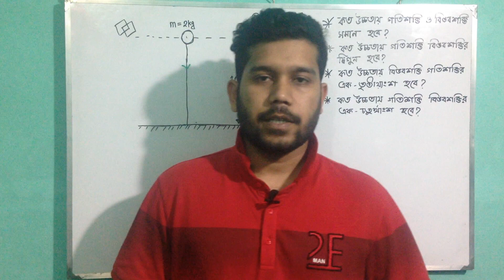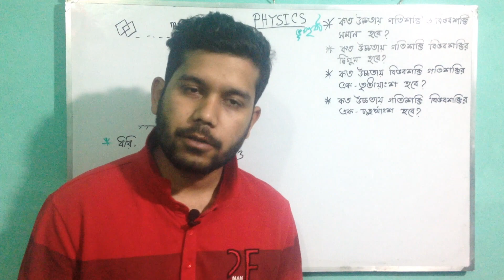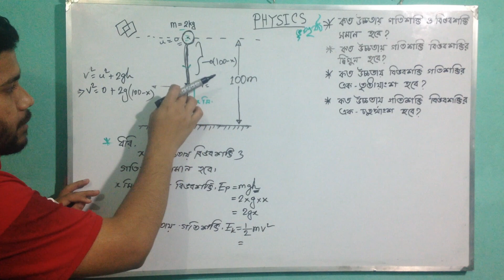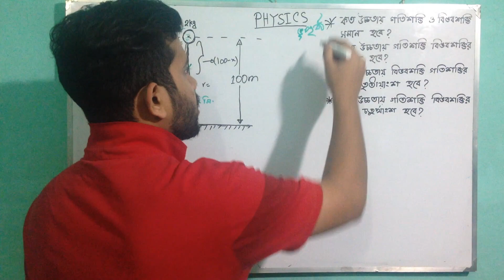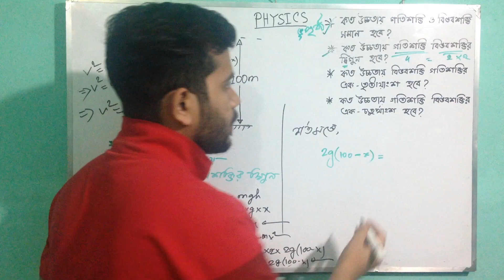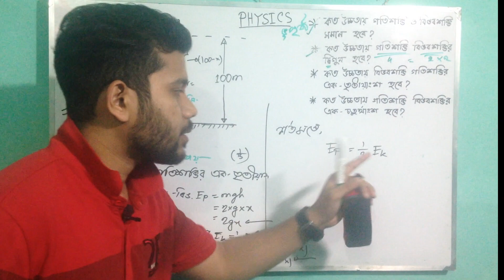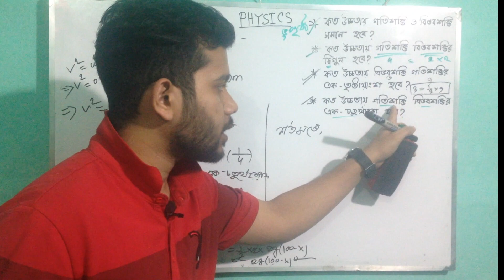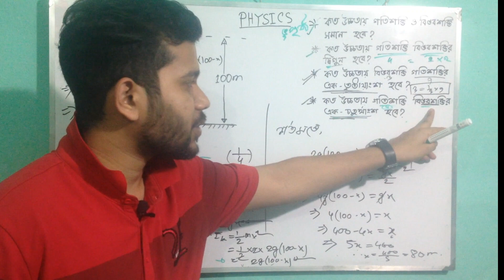SSC PHYSICS || কাজ ক্ষমতা শক্তি || গতিশক্তি বিভবশক্তি সৃজনশীল || Creative Question Work Power Energy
Dear Ssc 2023 students
Hope You are well.I discussed about your Creative Question suggestions for upcoming SSC physics.For more effective result to get, you can follow my instructions and prepare your all chapters and topic and then practice creative question more and more as possible as you can.After that I hope you make a good preparation in Physics for SSC 2023.

কাজ ক্ষমতা শক্তি কর্মদক্ষতা নির্ণয়

কাজ ক্ষমতা শক্তি ssc,
কাজ ক্ষমতা শক্তি,
physics kaj khomota shokti hsc,
কাজ ক্ষমতা ও শক্তি,
ssc physics chapter 5 fahad sir,
hsc physics kaj khomota shokti,
ssc physics chapter 4 fahad sir,
নবম শ্রেণীর পদার্থ বিজ্ঞান পঞ্চম অধ্যায়
 পদার্থবিজ্ঞান সৃজনশীল প্রশ্ন.
 ক্ষমতা ও শক্তি,
 ক্ষমতা নির্ণয়,
 পদার্থবিজ্ঞান কাজ ক্ষমতা ও শক্তি,
 ২০২০ সালের পদার্থবিজ্ঞান প্রশ্ন,
 নবম পদার্থবিজ্ঞান অধ্যায় ৪,
 দশম পদার্থবিজ্ঞান অধ্যায় ৪,
 কাজের পরিবর্তন পদার্থবিজ্ঞান,
 দশম পদার্থবিজ্ঞান ,
নবম পদার্থবিজ্ঞান.
 বিভবশক্তি গতিশক্তি,
 ঢাকা বোর্ড ২০২০,
 এসএসসি পদার্থবিজ্ঞান,
 এস এস সি পদার্থবিজ্ঞান,
 ssc physics chapter 4 cq ,
ssc physics chapter 4
ssc physics
ssc physics chapter 4 math solution
ssc
কাজ ক্ষমতা ও শক্তি নবম শ্রেণি
কাজ ক্ষমতা ও শক্তি mcq
কাজ ক্ষমতা শক্তি গাণিতিক সমস্যা ssc
physics ssc
কাজ ক্ষমতা ও শক্তি সৃজনশীল প্রশ্ন ssc
শক্তির নিত্যতা সূত্র প্রমাণ
কর্মদক্ষতার অংক
ফিজিকস ক্লাস 9
ssc physics কাজ
bangla
বিভব শক্তি
পদার্থ বিজ্ঞান সৃজনশীল প্রশ্ন ssc
পদার্থ বিজ্ঞান নবম দশম শ্রেণি
কাজ ক্ষমতা ও শক্তি গাণিতিক সমস্যা
ক্ষমতা ও শক্তি
২০২০ সালের পদার্থবিজ্ঞান প্রশ্ন
পদার্থবিজ্ঞান সৃজনশীল প্রশ্ন
nine physics chapter 4
দশম শ্রেণীর পদার্থ বিজ্ঞান সৃজনশীল প্রশ্ন
cq
science
পদার্থবিজ্ঞান
physics
দশম পদার্থবিজ্ঞান
শক্তির সংরক্ষণশীলতা নীতি
কর্মদক্ষতা ssc
ক্ষমতার সূত্র
ssc physics math solution chapter 4
কাজ ক্ষমতা ও শক্তি সৃজনশীল
কর্মদক্ষতা
bangladesh
physics cq question chapter 4
কাজ ক্ষমতা ও শক্তি mcq প্রশ্ন ssc
কাজ ক্ষমতা শক্তি অধ্যায় সৃজনশীল প্রশ্ন
physics math solution for ssc
physics math solution chapter 4
ssc physics mathematical solution
ssc physics chapter 4 mathematical solution
গতিশক্তি ও বিভবশক্তি
সৃজনশীল প্রশ্ন
9 physics chapter 4
learn with fun by mehedi sir
গতিশক্তি
ssc2021 physics solution
mehedi sir
physics with mosharof
test paper solve
class nine physics
ssc physics creative question solution 2022
গতির গাণিতিক সমস্যা ssc
পদার্থ বিজ্ঞান
এসএসসি কাজ ক্ষমতা ও শক্তি
পদার্থ বিজ্ঞান ৪র্থ অধ্যায়
এসএসসি কাজ ক্ষমতা ও শক্তি সৃজনশীল প্রশ্ন 2022
বলের দ্বারা কাজ
নবম পদার্থবিজ্ঞান
কাজ
physics ssc chapter 4
কাজ ক্ষমতা শক্তি অধ্যায়ের অংক
পদার্থ বিজ্ঞান চতুর্থ অধ্যায়
কাজ ও শক্তি
এসএসসি পদার্থ
mathematical solution
শক্তি
physics work
নবম-দশম পদার্থবিজ্ঞান
এসএসসি পদার্থবিজ্ঞান অধ্যায় ৪
ধনাত্মক কাজ কাকে বলে
nine physics work power and strength
ভূমি ছাড়া বস্তুদ্বয় মিলিত হবে কি
work power energy
পদার্থ বিজ্ঞান নবম দশম শ্রেণি ৪র্থ অধ্যায়
chattogram board physics solution
সিলেট বোর্ড পদার্থ বিজ্ঞান সৃজনশীল প্রশ্নের সমাধান
স্থিতিশক্তি কাকে বলে
কুমিল্লা বোর্ড ২০২০ ৪র্থ চতুর্থ অধ্যায় পদার্থ
পদার্থ গাণিতিক সমস্যা
work energy and power physics
power and strength
physics work power energy
chattogram board 2022 physics solution
পদার্থ বিজ্ঞান এস.এস.সি - ২০২১ সৃজনশীল সমাধান
chattogram board cq solution
পদার্থ বিজ্ঞান এস.এস.সি - ২০২১
ব্যায়িত শক্তির গানিতিক সমাধান
ব্যায়িত শক্তি নির্ণয়
এসএসসি পদার্থ বিজ্ঞান ঢাকা বোর্ড-২০২০
ssc physics dhaka board question 2020
ssc physics chapter 4 dhaka board 2020
physics cq solution chittagong board
physics solution chattogram board cq 4
physics question chittagong board
chattogram board cq question solve physics 2021
comilla board cq question solve physics 2021
physics cq solution comilla board
ssc physics work power and strength
শক্তির নিত্যতা সূত্র
comilla solution comilla board cq 5
ssc physics chapter 4 chittagong board 2017
পদার্থ বিজ্ঞান নবম দশমম শ্রেণি ৪র্থ অধ্যায়
পদার্থ ২০২১ সমাধান ঢাকা
ঢাকা বোর্ড পদার্থ বিজ্ঞান এস.এস.সি - ২০২১ সল্ভ
dhaka board srijonshil solve ssc 2021